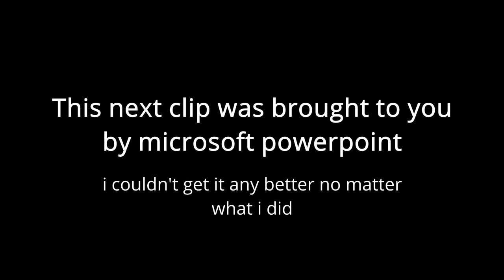Recruitment | UA SMP